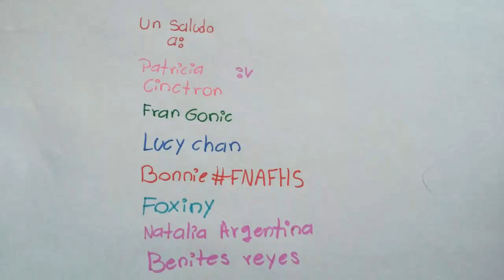Towneak.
pedido de marshelin 4.000